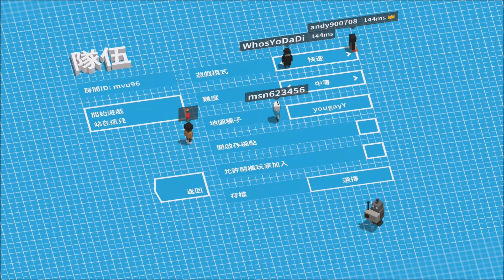Unrailed!(精華)：yougay~~